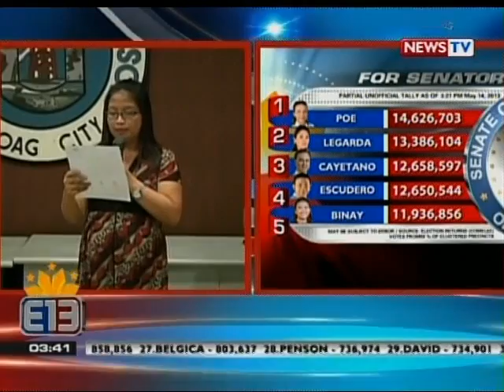BP: Ilang kandidato sa Ilocos Norte, ipinroklama nang panalo